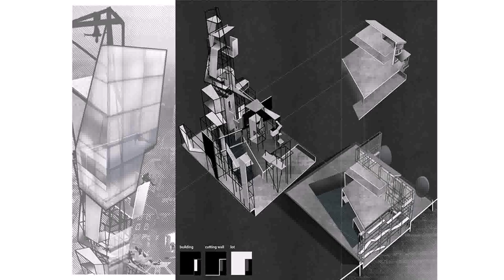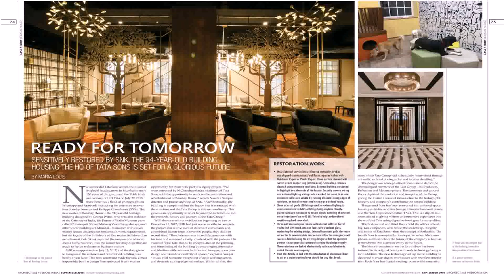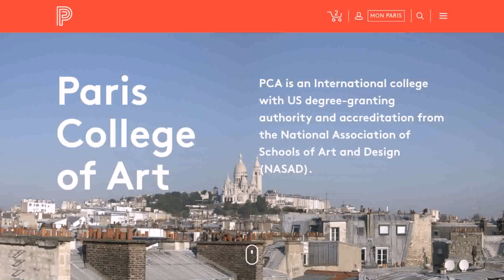Masters Degree In Interior Design In India